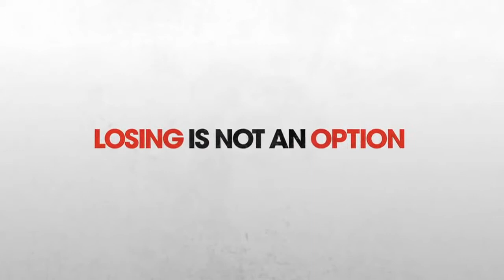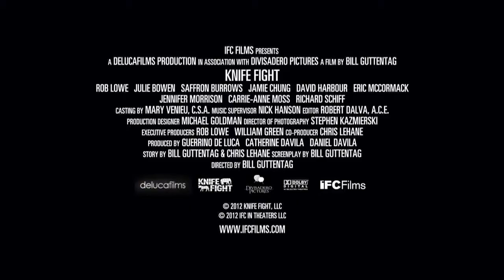Knife Fight Official Trailer #1 2013 Rob Lowe, Jamie Chung Movie HD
A political strategist juggling three clients questions whether or not to take the high road as the ugly side of his work begins to haunt him.

movieclips "movie clips" movieclipstrailers "new trailers" "trailers HD" hd trailers movieclipsDOTcom trailer 2013 official HD zefr "knife fight movie" "knife fight trailer" sundance "film festival" etimmons "rob lowe" "bill guttentag" "chris lehane" "jamie chung" "julie bowen" chris "parks and rec" "amanda crew" "once upon a time" "sucker punch" politics "political strategist" drama